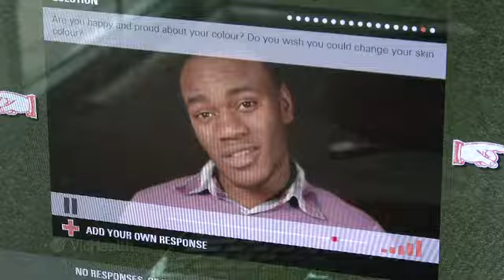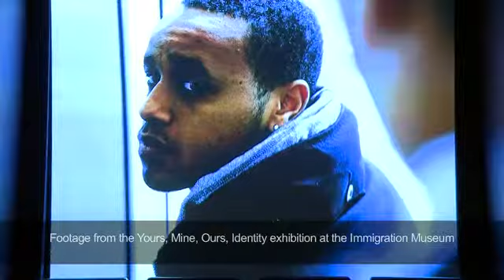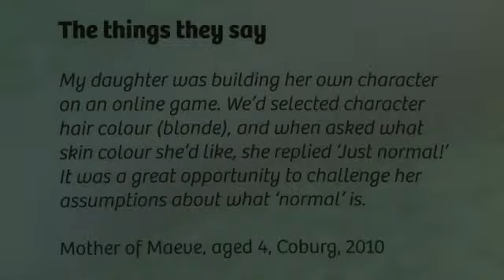Talking Difference - The portable studio